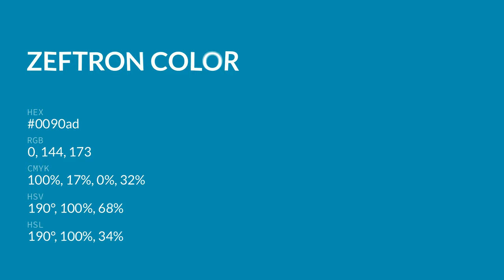Zeftron color 0090ad hex color - Blue color - Warm color 0090ad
What color is Zeftron ? 0090ad hex color - Blue color - Warm color 0090ad

Hex 0090ad Color Code is also known as Zeftron color.

Hex 0090ad Color code in RGB color code model is created after adding 0.00% red color, 56.47% green color and 67.84% blue color.
Hex 0090ad Color code in CMYK color (process color) code model is generated after subtraction of 100% cyan, 16% magenta, 0% yellow and 32% black.